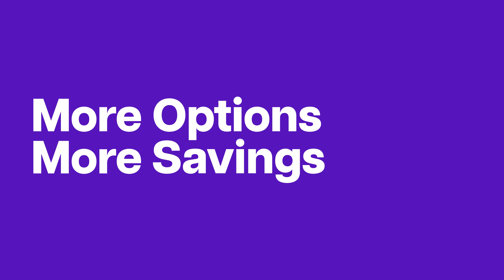Need Help With Your Loan? We've Got You - LoanOptions.Ai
Everybody is different, just like loans. Find the right fit for you in seconds using our Ai Comparison Tool.

The future of the loan marketplace is here! LoanOptions.ai is powered by artificial intelligence and uses automation to find the best personal, business and car loans to suit you. Using data-driven proprietary technology to drive insights, our loan comparison tool will match your profile to the most competitive loans from over 60+ Bank and Credit lenders.

More Options equals Smarter Decisions.

We’re flipping the loan marketplace on its head! Finding the right personal loan doesn’t need to be complicated. But it is! We understand there is a lot of crap out there, and it’s stopping people from getting the best deal for themselves or their business. If you had the tools and knowledge, you have the power, and with that, you can make better decisions.